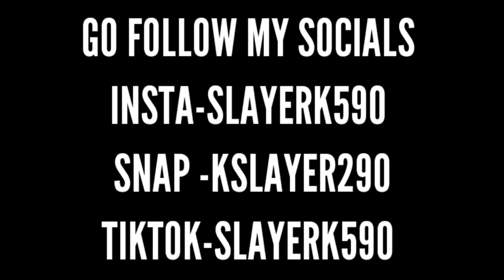John Morrison MV Finesse 2020